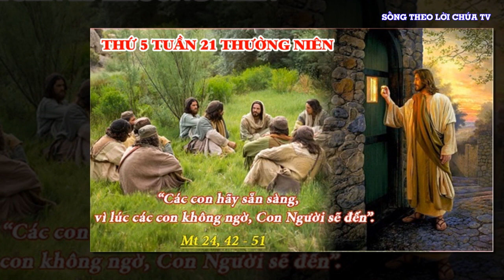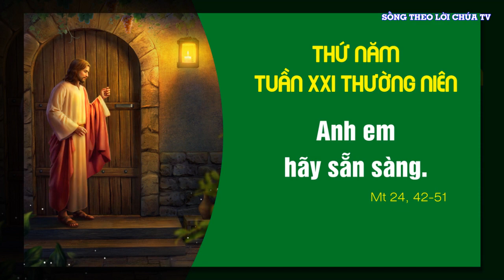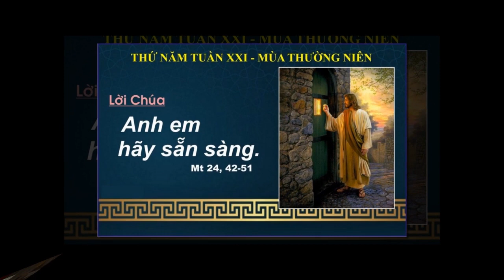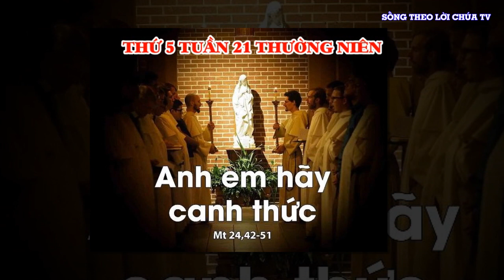LỜI CHÚA NGÀY 25 - 8 THỨ 5 TUẦN 21 THƯỜNG NIÊN - PM.CAO HUY HOÀNG, ĐỨC TRỌNG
Bài hát trong Video :

ĐỒNG XANH THƠ Tv. 22
Tác giả: Cao Huy Hoàng
Trình Bày : Ca Đoàn Thiên Cung

1. Đồng cỏ xanh êm vui bên suối thơ. Người đưa bước tôi đi như giấc mơ, niềm yêu thương vô biên tôi có ngờ, giữa khung trời thơ tôi hát theo đàn tơ. Trời yêu thương mây xanh êm ái trôi, dòng suối mát reo vui ru khúc nôi, tựa quê hương thiên thu tôi tới rồi, đắm say lòng tôi lời ca dâng chơi vơi.

ĐK. Có Chúa bước bên tôi, lòng tôi chan chứa bao niềm vui. Có Chúa dắt đưa tôi nhịp chân tôi bước trong thảnh thơi.

2. Dìu tôi đi nơi xa xa lắc lơ, đường chân lý say sưa như lối thơ, và tôi qua bên kia thung lũng mờ, có khung trời thơ tôi hát theo đàn tơ. Người cho tôi muôn câu ru thiết tha, làm tôi say reo lên muôn khúc ca, tình yêu thương thiên thu không xóa nhòa, đắm say lòng tôi lời ca vang ngân nga

3. Rượu yêu thương cho tôi nâng chén say. Ngọt hương thơm cho tim tôi ngất ngây. Niềm yêu thương miên man theo tháng ngày, ước mơ lòng tôi chung thủy không đổi thay. Đời tôi xin thiên thu yêu Chúa thôi, dù năm tháng trôi xuôi theo lá rơi, này đôi môi xinh tươi muôn nét cười, hát theo lòng tôi lời ca dâng ngân nga